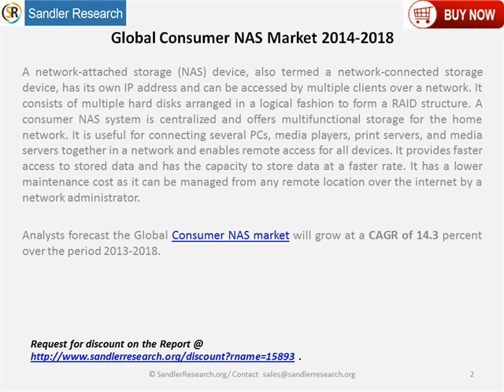Growth Prospects of Consumer NAS Market Worldwide 2014-2018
Global Consumer NAS Market 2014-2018 is the latest addition to Sandlerresearch.org industry research reports collection. To order report Call + or send an email on with Global Consumer NAS Market 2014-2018 in subject line.
A network-attached storage (NAS) device, also termed a network-connected storage device, has its own IP address and can be accessed by multiple clients over a network. It consists of multiple hard disks arranged in a logical fashion to form a RAID structure. A consumer NAS system is centralized and offers multifunctional storage for the home network. It is useful for connecting several PCs, media players, print servers, and media servers together in a network and enables remote access for all devices.